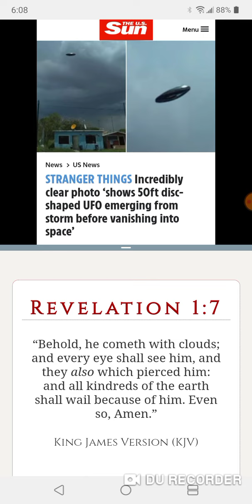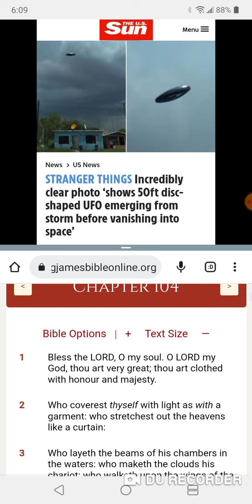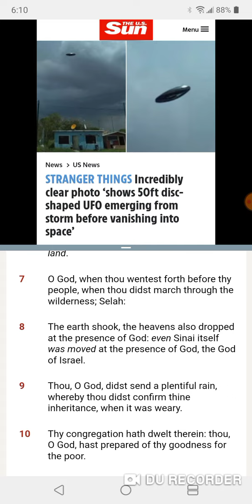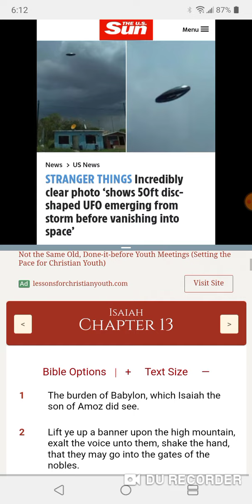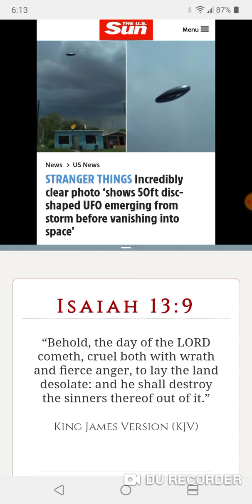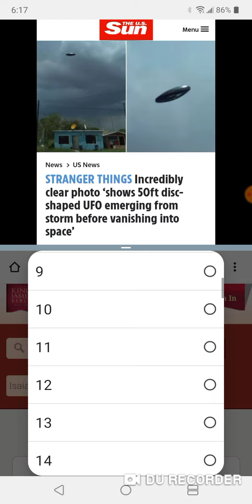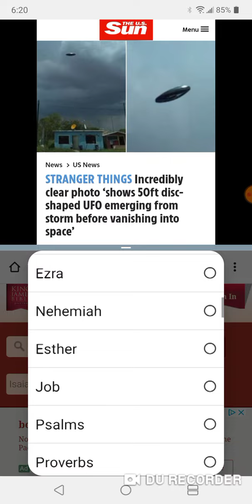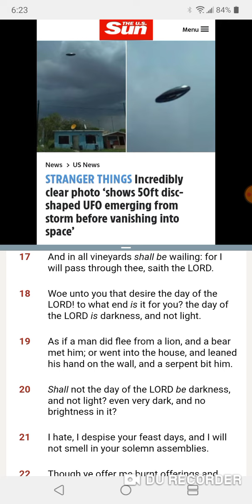UFO'S(CHARIOTS) THEY'RE HERE👀!!!!